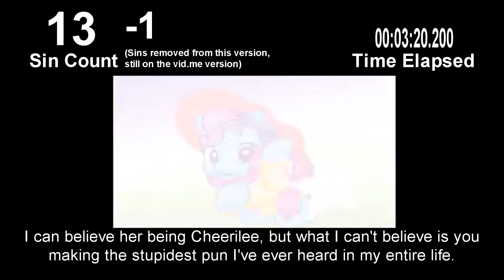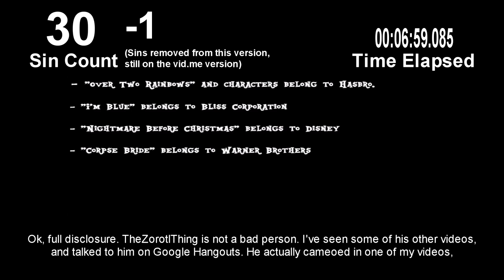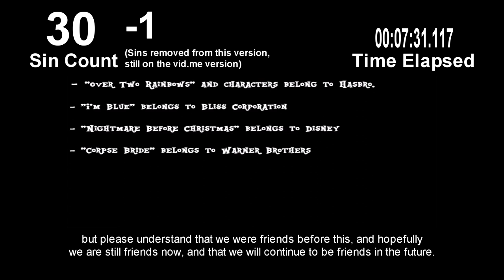(Parody) Everything Wrong With TheZorotlReviews Over Two Rainbows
(longer and uncensored)

I can agree that it's not a great short, but I can't agree with the things he says. I swear it's like he was being controlled by Sombra or Nightmare Moon or something.

This is a parody of CinemaSins.
This is a parody of CinemareSins.

UPDATE: TheZorotlThing saw this video before it was released. He understands all of these comments were made for the purpose of the video, and that there is no ill-will between us. He also states that he's doing a collab with someone else for "A Very Minty Christmas", but he MIGHT leave a spot open for me to make a cameo. He doesn't have to, but here's hoping!